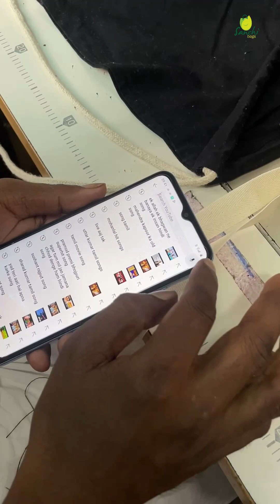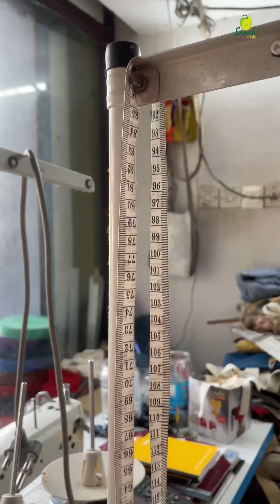Crafting Elegance Sustainably | sanchi x IFFKLIVE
watch the mesmerizing journey of creating exquisite eco-friendly sling bags for the 15th IDSFFK delegates,brought to life by the hands of Sanchi Bags.